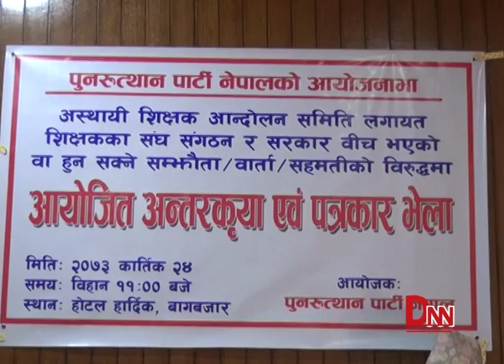अस्थायी शिक्षकका माग : समान व्यवहार गर सरकार